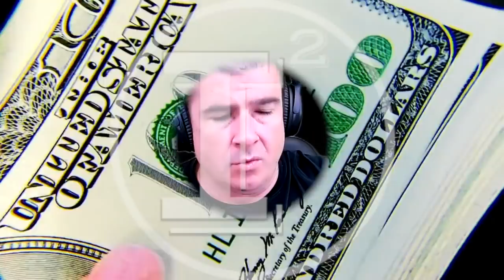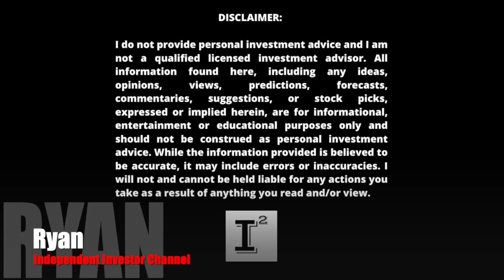Hyliion HYLN Stock (Bull Case) 🔥 10 Reasons to BUY Hyliion Right Now Before it GAPS UP 🚀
Best StockToBuy2022 is Hyliion. Hyliion is finalizing it's Hypertruck ERX to enter the class 8 trucking market valued at 1 trillion dollars annually. Hyliion is looking to provide optionality to the trucking by providing the most realistic and practical solution that reduces our dependency on fossil fuel. Hyliion has a vision for a cleaner future and will achieve final certification soon. It's never been a better time to buy Hyliion stock NOW while it's cheap!

✅ INVESTOR TOOLS: 🛠